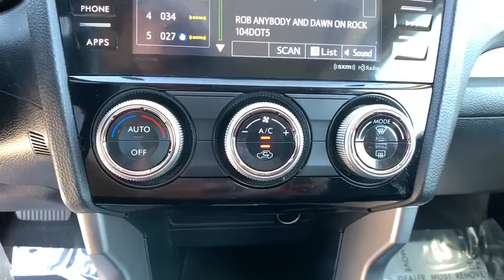2018 Subaru Forester Northern Nevada, Reno, Lake Tahoe, Carson City, Roseville, NV JH535782A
Dark Gray Metallic Used 2018 Subaru Forester available at Lithia Subaru of Reno in Northern Nevada. Servicing the Reno, Lake Tahoe, Carson City, and Roseville, NV area.
2018 Subaru Forester 2.0XT Premium CVT - Stock#: JH535782A - VIN#: JF2SJGEC3JH535782

ONLY 18966 Miles! PRICED TO MOVE $300 below Kelley Blue Book! FUEL EFFICIENT 27 MPG Hwy/23 MPG City! Heated Seats Sunroof Satellite Radio Back-Up Camera iPod/MP3 Input Onboard Communications System CD Player. AND MORE! KEY FEATURES INCLUDE: Sunroof Panoramic Roof All Wheel Drive Heated Driver Seat Back-Up Camera Turbocharged Satellite Radio iPod/MP3 Input CD Player Onboard Communications System Aluminum Wheels Smart Device Integration Heated Seats Rear Spoiler MP3 Player Privacy Glass Keyless Entry Child Safety Locks. OPTION PACKAGES: REMOTE ENGINE STARTER - KEY START Part number H001SSG502 AUTO-DIMMING MIRROR W/COMPASS & HOMELINK Part number H501SSG303. Subaru Premium with Dark Gray Metallic exterior and Black interior features a 4 Cylinder Engine with 250 HP at 5600 RPM*. EXPERTS ARE SAYING: Edmunds.com explains With 8.7 inches of ground clearance the Forester easily has the edge over other SUVs in this class.. Great Gas Mileage: 27 MPG Hwy. AFFORDABLE TO OWN: This Forester is priced $300 below Kelley Blue Book. BUY FROM AN AWARD WINNING DEALER: At Lithia Reno Subaru youll get a great vehicle at a great price with the experience and dedication of our team behind you throughout the purchasing process and the duration of your ownership of your Subaru automobile. Our service to you does not end at the sale. Call us anytime with questions. Our entire team at Lithia Reno Subaru is here to help. If youre looking to purchase from a dealership dedicated to its customers come by Lithia Reno Subaru and experience our service for yourself! Price does not include $449 Dealer doc fee taxes and license fees. Price contains all applicable dealer incentives and non-limited factory rebates. You may qualify for additional rebates; see dealer for details.